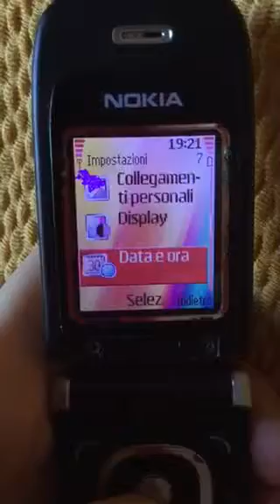Nokia 6060 rewew